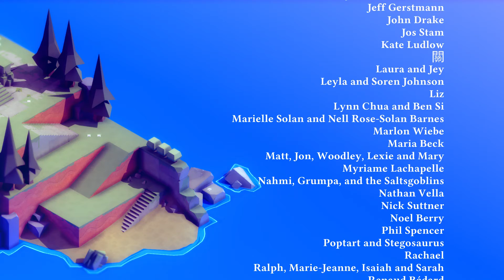Tunic's Golden Path